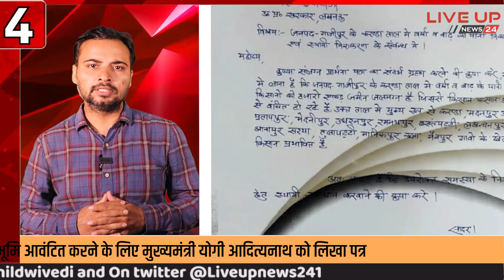Top 10 Headlines : 25 SEPTEMBER 2024 | Breaking News | Live UP News 24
About Channel:
Live UP News 24 is India's leading Hindi News Channel. Live UP News 24 News Channel Covers Latest News in Politics, Entertainment News in Hindi, Bollywood News in Hindi & UP News.

लाइव यूपी न्यूज़ 24 भारत का सोशल मीडिया पर तेजी से बढ़ता हुआ हिंदी न्‍यूज (Hindi News) चैनल है ।
लाइव यूपी न्यूज़ 24 न्‍यूज चैनल राजनीति, मनोरंजन, बॉलीवुड, व्यापार और खेल में नवीनतम समाचारों (Samachar) को शामिल करता है।
लाइव यूपी न्यूज़ 24 न्‍यूज चैनल की लाइव खबरें (Live News) एवं ब्रेकिंग न्यूज (Breaking News) के लिए बने रहें ।